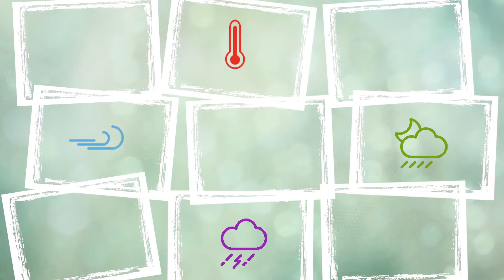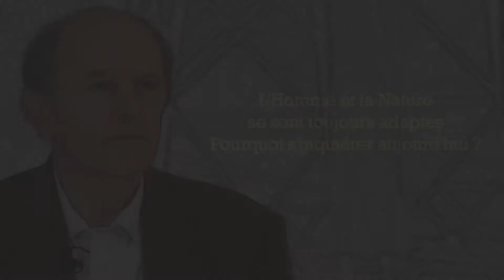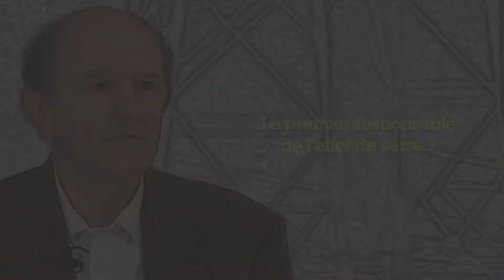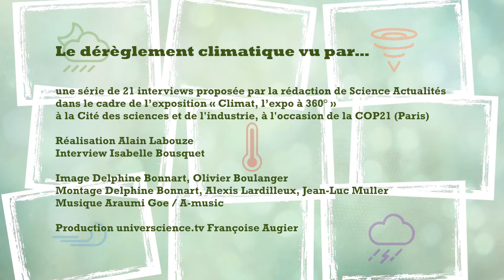Jean-Louis Etienne et la fièvre planétaire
Jean-Louis Etienne, médecin et explorateur, spécialiste de l'Arctique et de l'Antarctique, diagnostique une maladie chronique de la planète qui s'aggrave aux pôles et sur l'Equateur... Il prescrit l'arrêt des énergies fossiles et tout particulièrement le charbon avec lequel les pays du Sud se développent. Saura-t-on arrêter à temps cette addiction ?
Une interview de la série Le dérèglement climatique vu par... réalisée dans le cadre de l'exposition Climat, l'expo à 360° qui a été présentée à la Cité des sciences et de l'industrie en 2015.